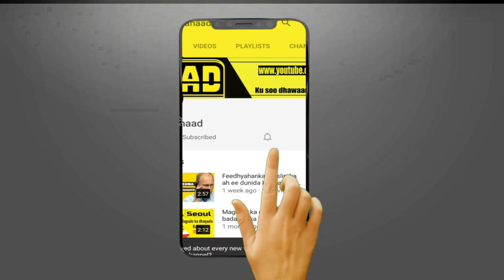Xaqiiqooyin aadan ka aqoon Masaska | Qaar baa duuli kara !